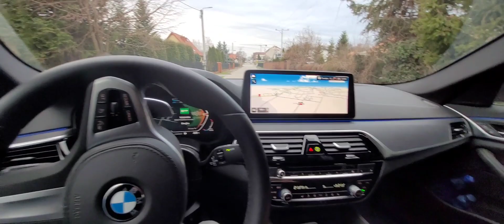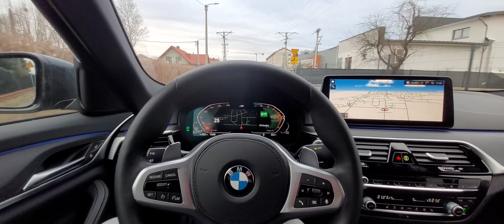Szybkie mycie - BMW 520d g30